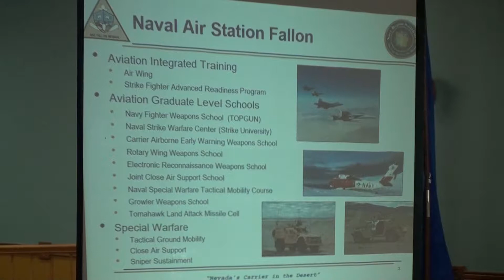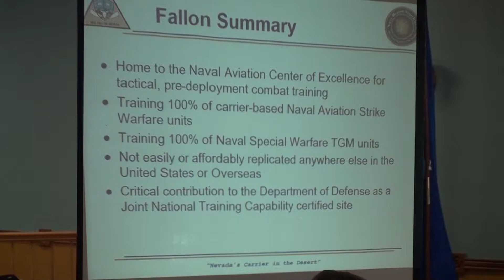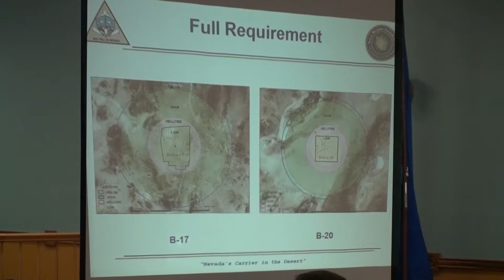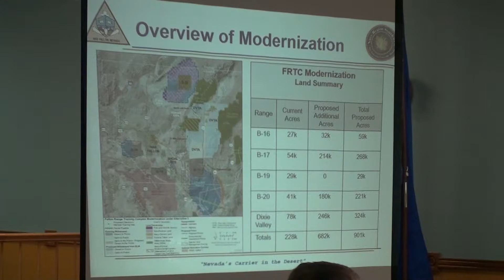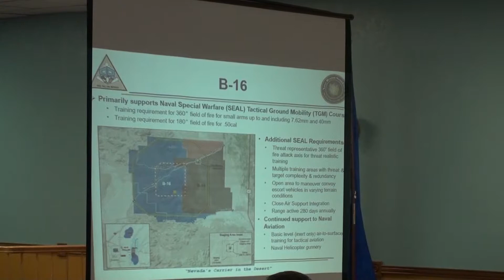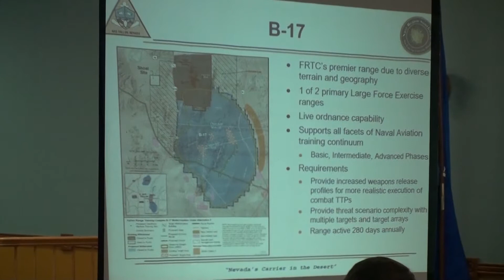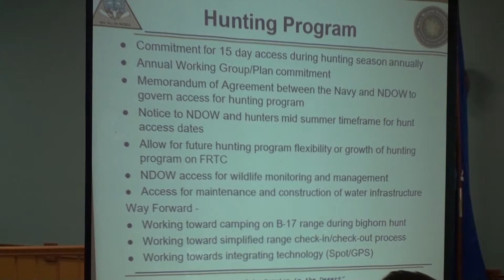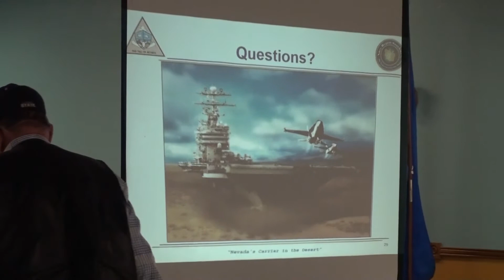2019 NDOW June Commission Meeting Agenda Items 18D-18E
Nevada Department of Wildlife June 2019 Commission Meeting
Saturday June 22, 2019
Agenda Items 18D-18E